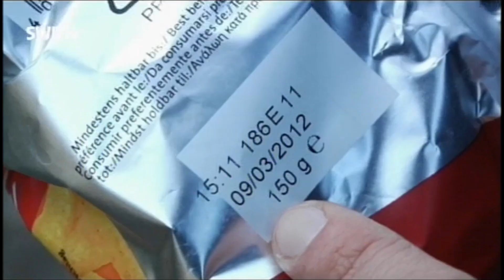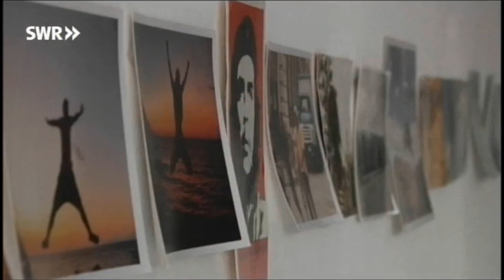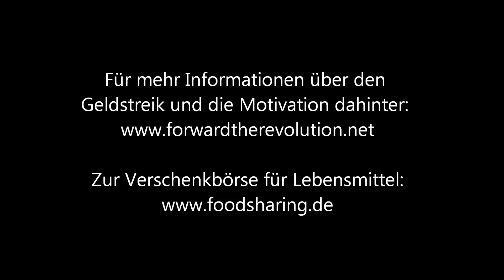Raphael Fellmer in der Talksendung "leben!" vom 25.12.2012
Ausschnitt aus der Talksendung "leben!" (Moderation: Jacqueline Stuhler) zum ersten mal im Fernsehen am 25.12 auf EinsPlus mit dem Thema: Glücklich ohne Geld!?

Mehr über unser Leben, die Motivation und Philosophie hinter dem Geldstreik sowie praktische Ökotipps gibts unter:

Wenn Du selber aktiv werden willst und etwas gegen die Lebensmittelverschwendung tun möchtest

Vielen Dank für das Interesse und Alles Liebe